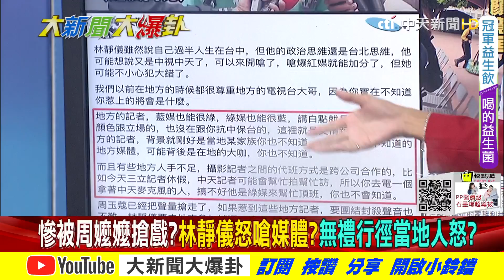【本週爆卦精華】周揭弊案打副院部長立委立澄清 其昌對賭寬恒靜儀版面又不見